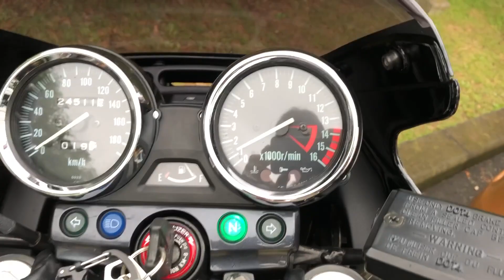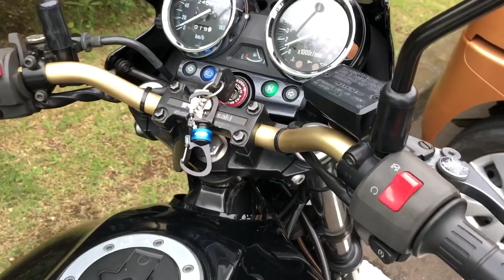ZRX400（2007年） 純正マフラーとヨシムラチタンサイクロン（TS）アイドリング時の音量比較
ZRX400（2007年） 純正マフラーとヨシムラチタンサイクロン（TS）
アイドリング時の音量比較です。
ヘッドフォンで聞き比べてください。
マフラー交換の参考になればと思います。
エアクリーナー／キャブレター等ノーマル車両です。